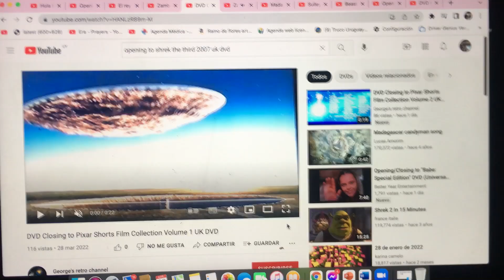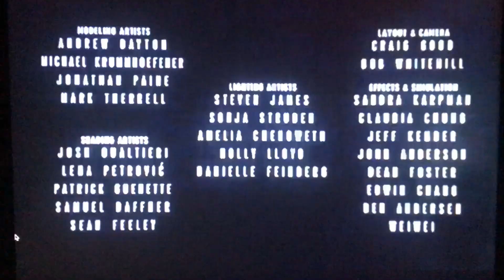Madagascar candyman normal and fast